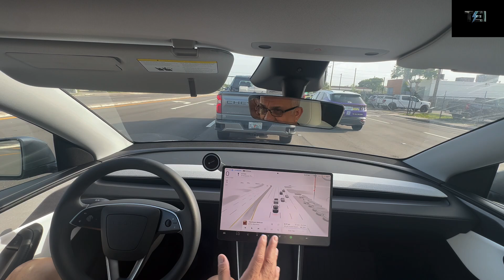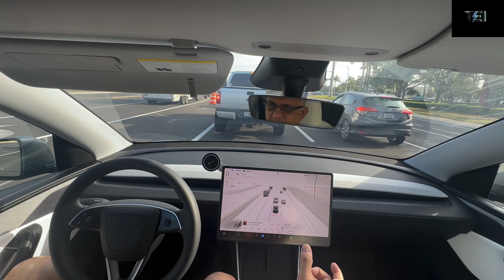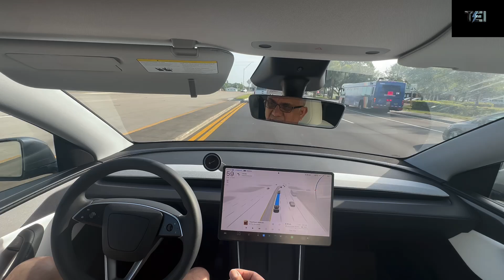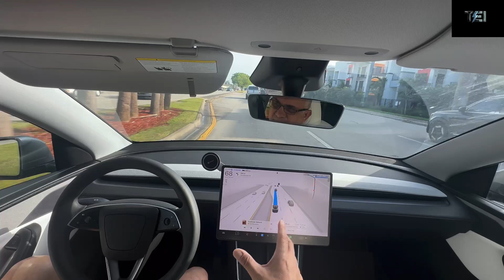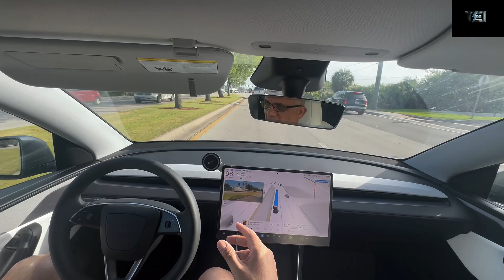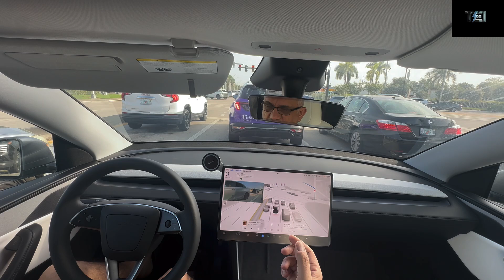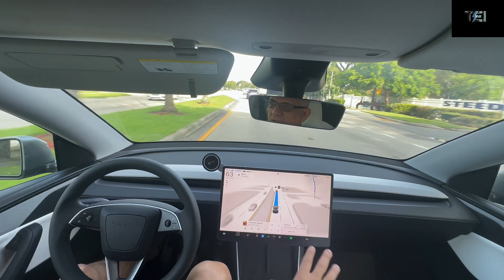Tesla Robotaxi will KILL Waymo, Uber, Lyft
Moshe, TEI
Tesla’s robotaxi service, launched in Austin, Texas, poses a significant threat to Waymo, Uber, and Lyft with its competitive pricing of ~$4.20 per ride compared to $22–25 for competitors. Leveraging its camera-based Full Self-Driving (FSD) technology, Tesla eliminates the need for costly LiDAR, reducing vehicle production costs by $5,000–10,000. With a manufacturing capacity of 2 million vehicles annually, Tesla can offer fares 15–20% lower than Uber and 30–40% below Waymo. Its “Airbnb for cars” model allows owners to rent out vehicles as robotaxis, bypassing Uber’s middleman role. While Waymo leads with 250,000 weekly rides and advanced tech, its higher costs and regulatory hurdles limit scalability. Uber collaborates with Waymo, but Lyft lags in the race. Analysts are split: some see Tesla disrupting Uber and Lyft’s market share, while others believe Waymo’s technological edge and established markets will maintain its dominance.

Explain FSD technology

Autonomous vehicle regulations

More concise summary